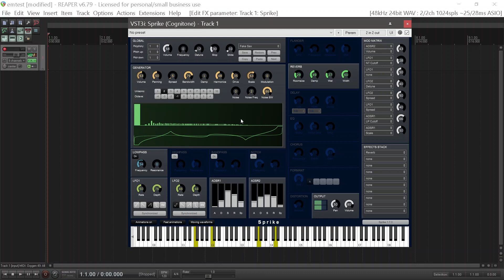Free Synth -Sprike 1.73 (No Talking)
Sprike by Cognitone

"Sprike is an extended variant of Tunefish4, an open source virtual analog synth originally created by Brain Control. We made sure Sprike cooperates nicely in a mainly MIDI-controlled environment (MIDI sequencers), reorganized preset storage to follow MIDI standards and operating system conventions, added four new MOD sources, and enhanced it with an on-screen keyboard and a slightly changed its look."